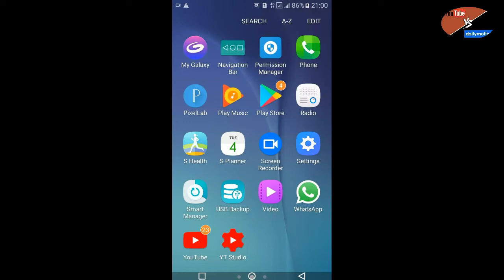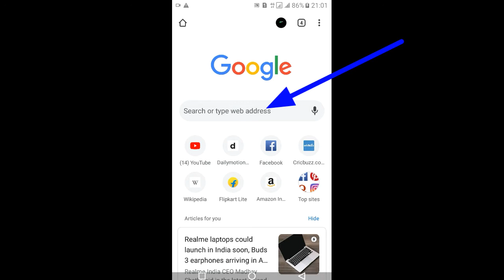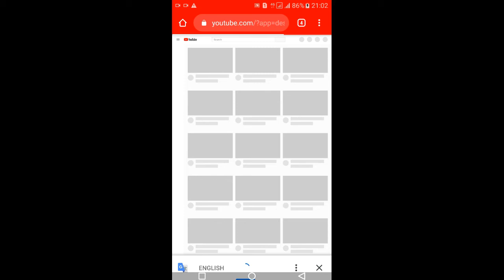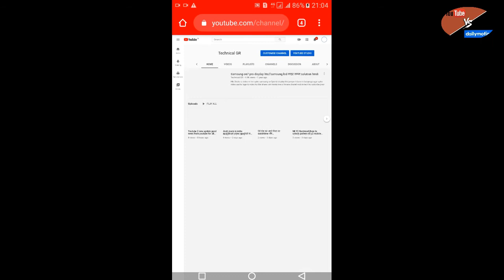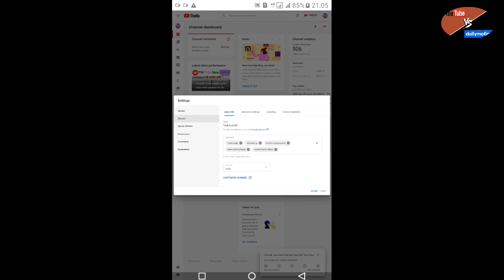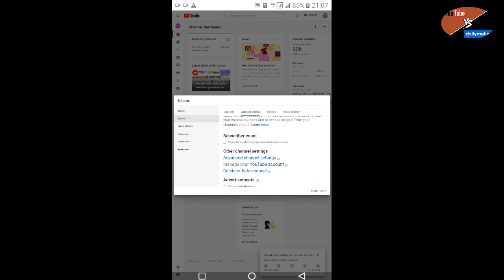ऐसे करे अपने subscriber Hide||अपने यूट्यूब चैनल के subscriber hide krna सीखें//technical gr hindi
Hi

dosto is video me mane btaya h ki ap apne youtube chanel ke subscribers ko kese hide kr skte h.jis se sirf ap hi apne subscribe ko count kr skte h dekh skte h hide hone k bad koi other youtuber apke subscribers na to

tiwtter-

unboxing videos